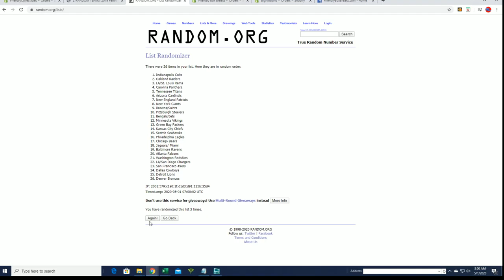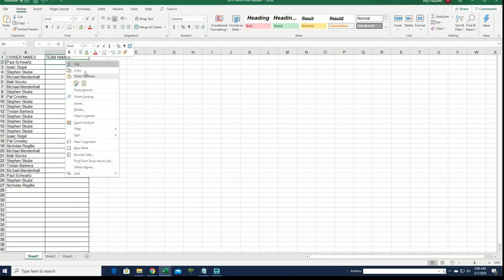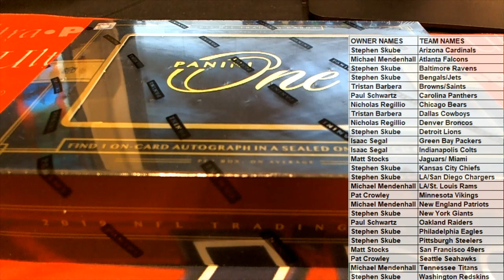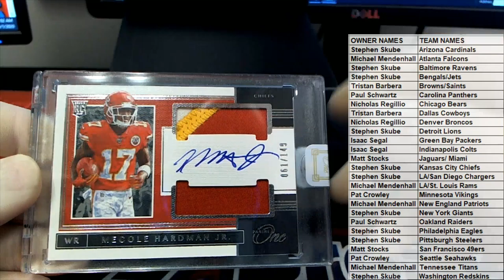2019 Panini One Football ID 19PANONEFB431